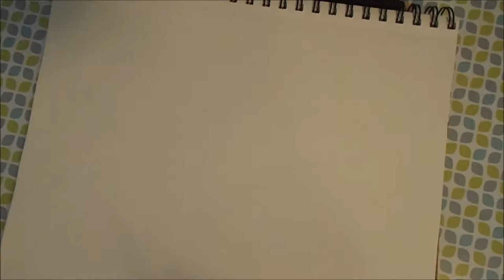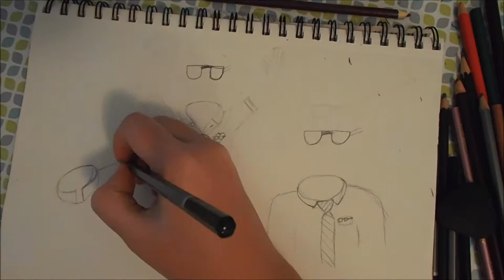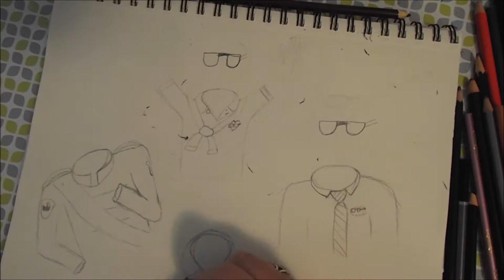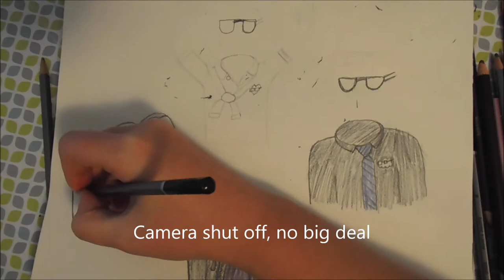ANOTHER SPEED ART, WOW!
I like the Sanders Sides, that's all I can say. Virgil is my favorite.